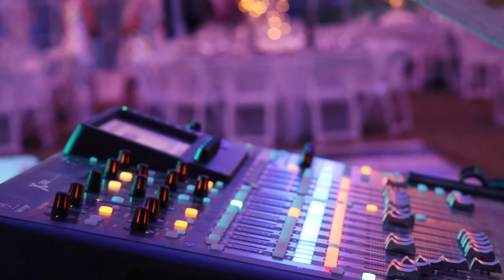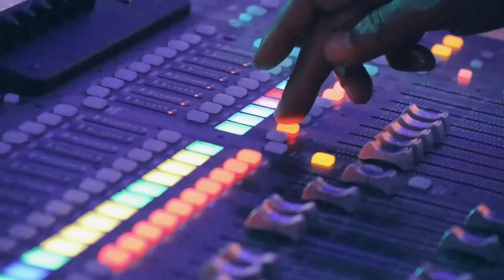Lettice - Sir Cliff Richard - Live - Barbados - Charity Concert - Violin - Cover - Singing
Lettice Rowbotham & Sir Cliff Richard perform together for the “because of Jenna Trust” charity ball.

Camera footage and edit by @gsjournal.